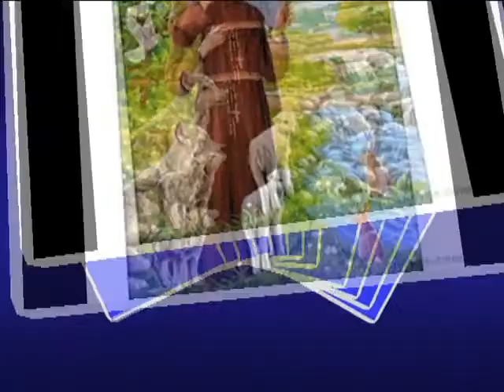SAN FRANCESCO D'ASSISI PERFETTA LETIZIA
ECCO IL VIDEO DI SAN FRANCESCO D'ASSISI PATRONO D'ITALIA CON LA CANZONE DI PERFETTA LETIZIA.